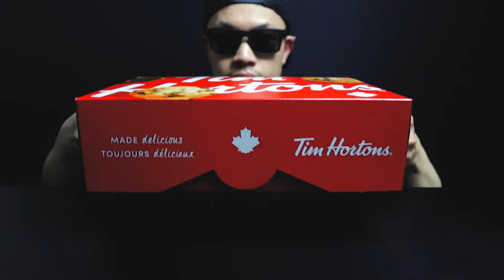ASMR TIM HORTON'S DONUTS MUKBANG 먹방 (NO TALKING) | EATING SOUNDS | CHRISSOHUNGRY